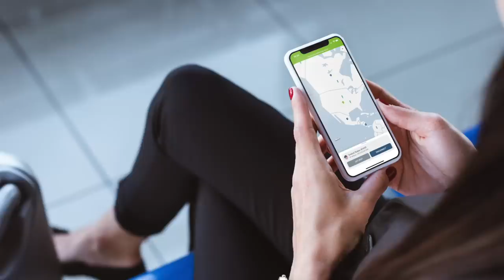Russian Buk air defense system backfires in Ukraine !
A very embarrassing incident has happened for Russia.
A Buk air defense system of the Russian armed forces struck its own system and crew members.

The Buk anti-aircraft missile system was carrying out a strike on an unknown airborne target, but somehow the missile failed to reach the target and struck its own system.

Footage of the system has gone viral on various social media platforms.
According to preliminary data, the incident occurred in Alchevsk in the Luhansk Oblast region.

In this video Defense Updates analyzes how Russian Buk air defense system hit its own battery and troops with a missile?

BACKGROUND MUSIC

IMAGES USES

wikipedia.org / Russian Ministry of Defense / Vitaly V. Kuzmin